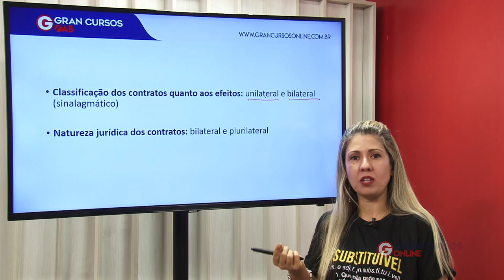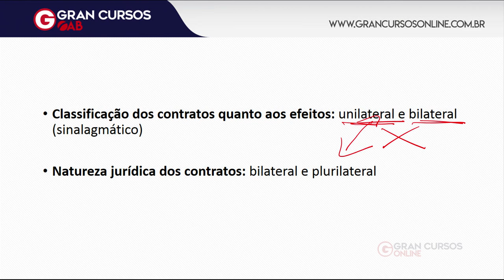OAB 1ª Fase: Dicas de Direito Civil | Classificação dos Contratos | para o XXIX Exame de Ordem!